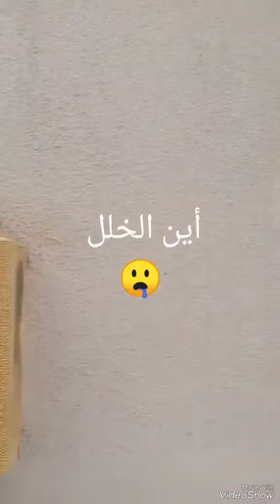مشكل النظافة في الجزائر